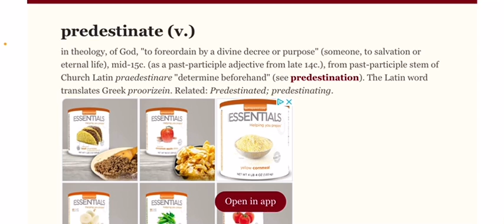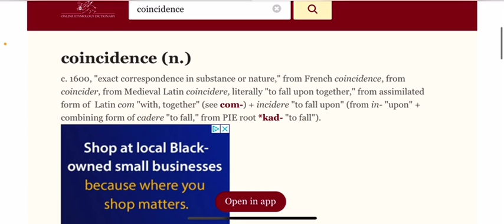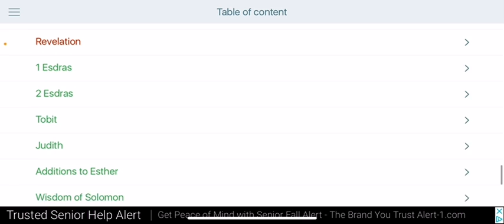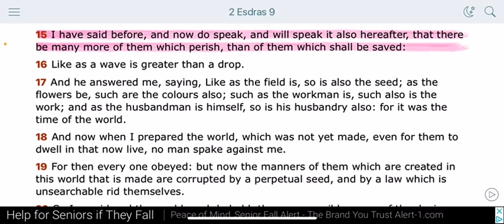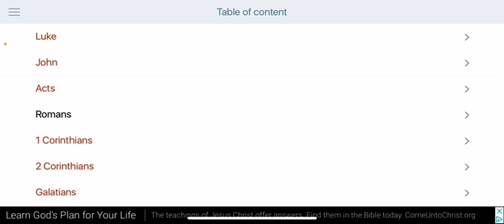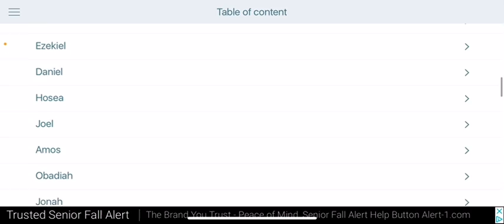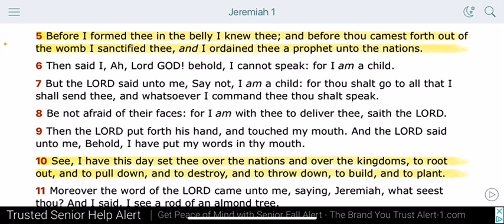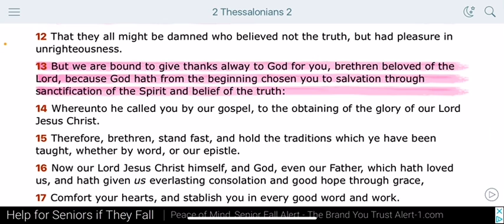PREDESTINATION IN THE HOLY BIBLE!